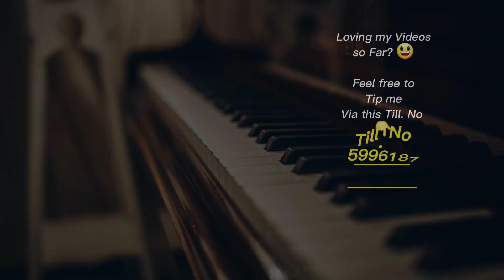27. Niombee (Bensoul) ft. Flavian x Mwas Manuel on keysNvoice 🔥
This was a fun Jam with my friend Flavian 😁

Support me in making Amazing Videos through this Till No. 5996187
Your 10 shillings is always very appreciated and really goes a long way 😊

If you've enjoyed my offering, be sure to leave me a Thumbs-Up 👍, SUBSCRIBE for more good music like this & hit the 🔔 .. And, Sharing is caring, so share it with a friend or two 😉

Every song that I play, is meant to overwhelm your Soul with Joy 🥰, get you a Smile 😁, Enlighten your Spirit 😇 and touch your heart ❤

Mwas Manuel is a Pianist/Keyboardist, Composer, Arranger, Music Director & A Music Teacher based in Nairobi Kenya.